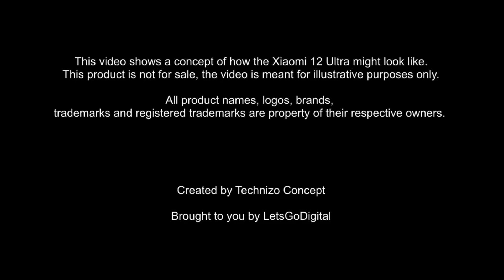XIAOMI 12 ULTRA - BIKIN GELENG-GELENG KEPALA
Kredit Special Thanks:
~ LetsGoDigital
~ Gizmochina

NOTE: This is a CONCEPT video based on Leaks, Rumors & Expectations. I don't guarantee it to be 100% accurate.Credit: If i have used in this video some Google Data ( Images, Music, Clip Art and Short Videos etc.). So, I Give the Credit of Respected Owners and thank you so much for providing the data.